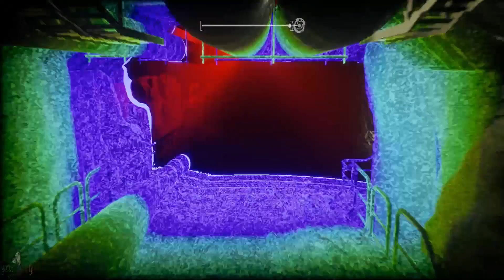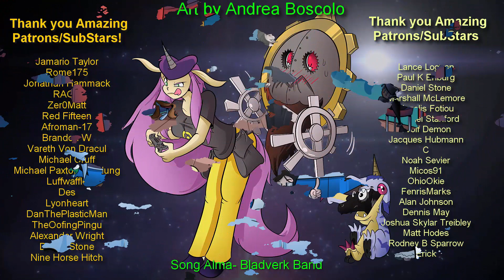Wandering Through Apsulov: End of Gods Part 2